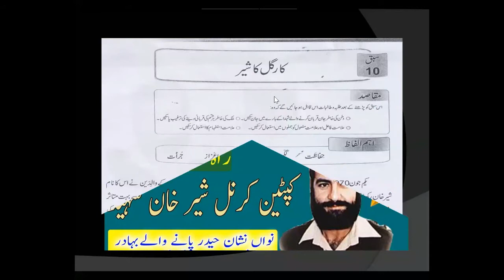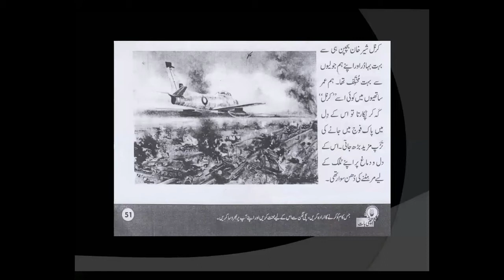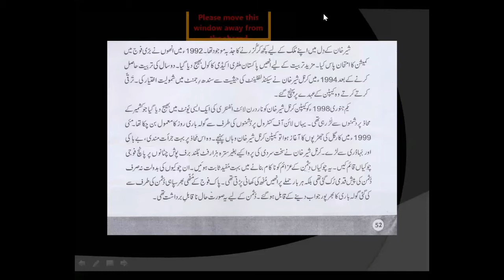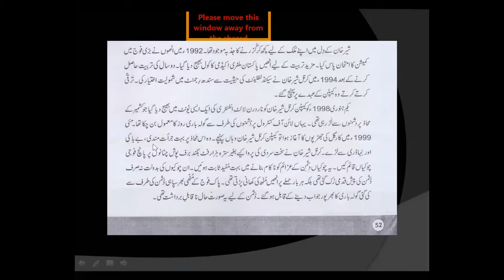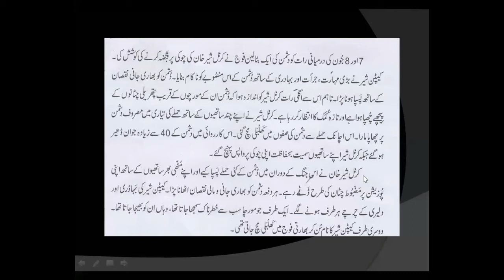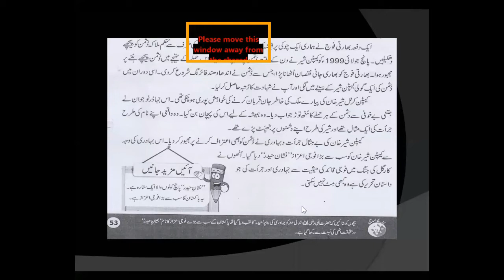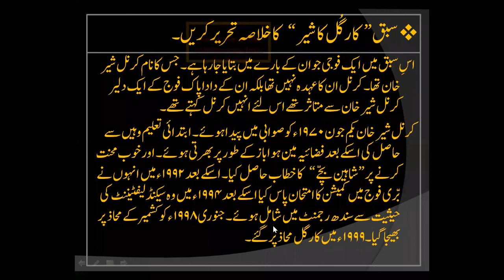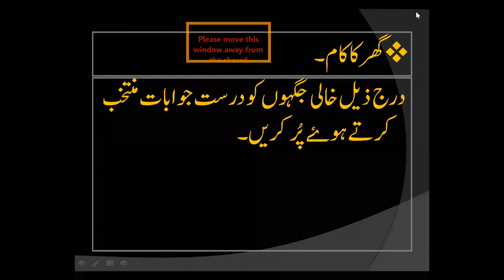Urdu For Class Four (Day 05 / Week 07)